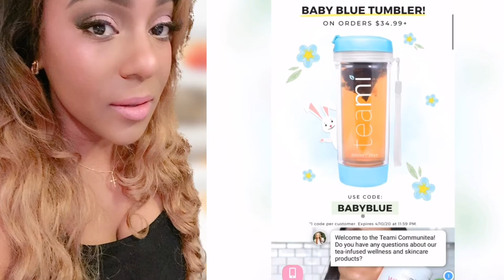TEAMI BLENDS 30 Day Detox, and More! GET A GREAT CLEANSE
TEAMI.COM GET A GREAT CLEANSE